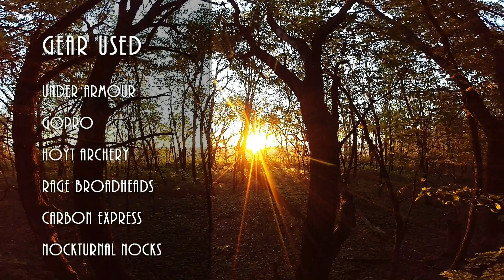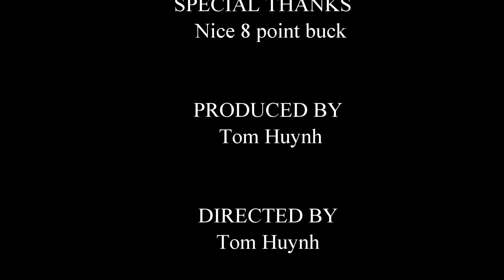Early season bow hunt - 8 point down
I was fortunate enough to take this nice 8 point with my bow and get most of it on video.